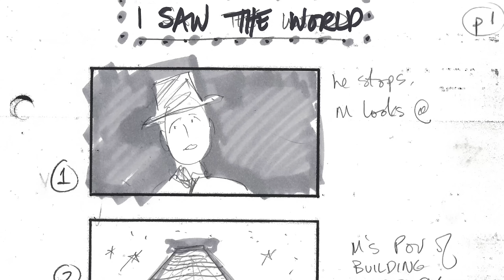Making The Murdoch Mysteries Musical – Why is Everybody Singing?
Take a behind-the-scenes look at all that went into the shooting of Canada’s first-ever musical episode of dramatic television. Murdoch Mysteries’ key cast and creatives bring fans behind the camera and into the special musical universe that was created in making Why Is Everybody Singing? Sit in on the table read, go into the recording studio and join in on all the dance rehearsals of what is lovingly referred to as the show’s ‘Broadway Bootcamp’.

The 40-minute soundtrack for Why is Everybody Singing? (distributed worldwide by The Orchard) will include the 14 original songs from the episode, eight original score tracks with dialogue, the re-orchestrated Murdoch Mysteries opening theme song, reprise of “Bloody Hell” and bonus “behind the scenes” actor interviews.

About CBC Gem:
CBC Gem is available for free as an App for iOS, tvOS, Fire TV, Android TV, Android phones and tablets, LG and Samsung Smart TVs, Roku, and Xbox One/S/X. Gem is also accessible online at gem.cbc.ca